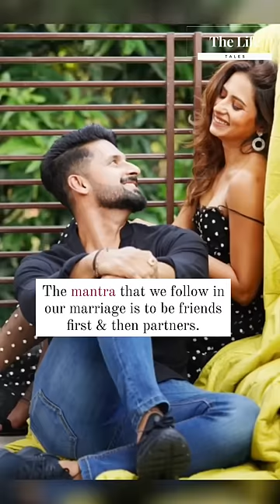Sargun Mehta & Ravi Dubey's Love Story 💞